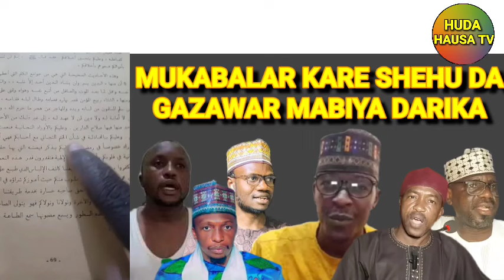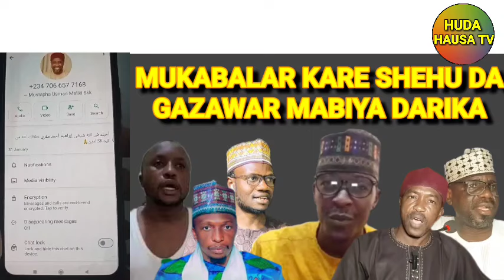MUKABALAR KARE SHEHU DA GAZAWAR MABIYA DARIKA SHEIKH SANI RABIU ALKANAWI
RA'AYINKU AKAN MUKABALAR KARE SHEHU DA GAZAWAR MABIYA DARIKA